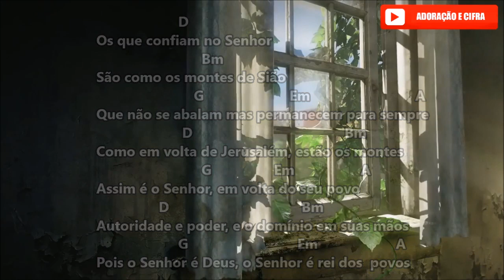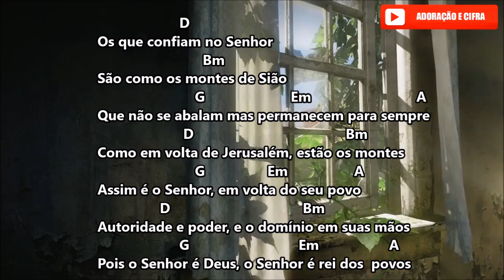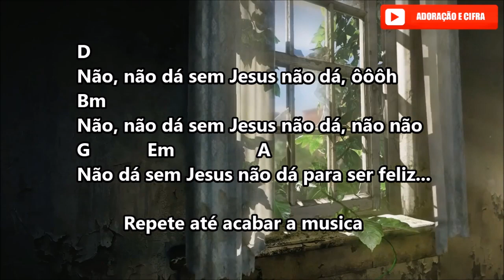Bola de Neve - Autoridade e Poder (Cifra e Letra)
Cifra e letra da musica Autoridade e Poder - Boldo de Neve